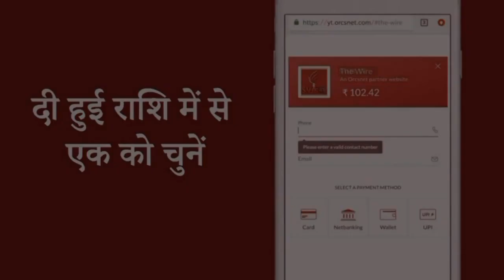World عالمیSafir News bulletin 24 June International News